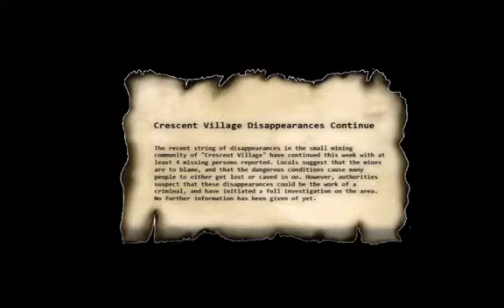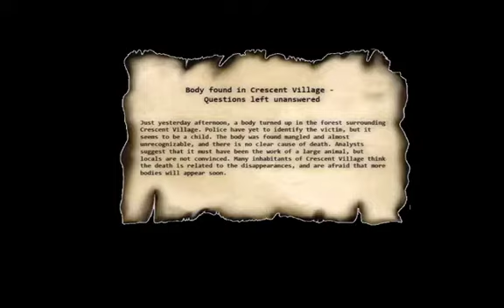Obscurity Pt.1 "A Dark Forest"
The Beginning of Dante's Inferno ;P